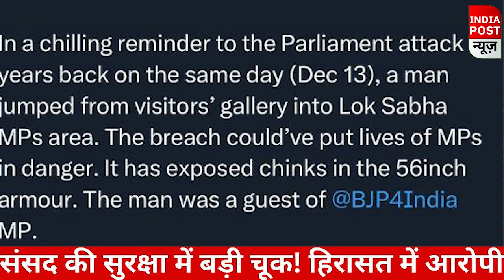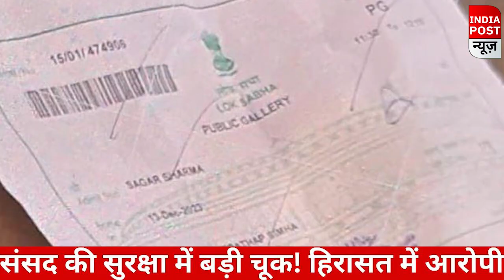Lok Sabha Security Breach: लोकसभा में कूदे दो लोग और कर दिया धुआं-धुआं | Parliament Attack Video।।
संसद भवन पर हमले की 22वीं बरसी के दिन एक बार फिर लोकतंत्र के मंदिर की सुरक्षा में भारी चूक हो गई। बुधवार को लोकसभा की कार्यवाही के दौरान दो लोग अचानक से दर्शक दीर्घा में कूद आए। इन लोगों ने जूते में कुछ छिपा रखा था, जिससे धुआं छोड़ने लगे। लोकसभा के अंदर तस्वीरों में धुआं-धुआं देखा जा रहा है। इन लोगों को पहले कुछ सांसदों ने घेर लिया और फिर सुरक्षाकर्मियों ने पकड़ लिया। इनमें से एक शख्स का नाम सागर बताया जा रहा है, जो एक सांसद के लेटर पर गेस्ट के तौर पर दर्शक दीर्घा में आया था। इन दोनों ही संसद मार्ग थाने ले जाया गया है।

parliament attack
Congress
Indian Parliament Security
Lok Sabha
Lok Sabha Security Breach Video
Lok Sabha Security Breach news
Parliament Security
Parliament Security Security Breach
Parliament Winter Season
Security Breach in Lok Sabha
Security breach,Security breach in Lok Sabha
भारतीय संसद सुरक्षा
संसद शीतकालीन सत्र
संसद सुरक्षा
2001 parliament attack
indian parliament attack
sansad attack
latest news
om birla
parliament attack 2001
bjp,congress
Rahul